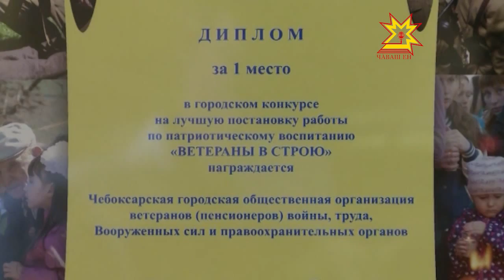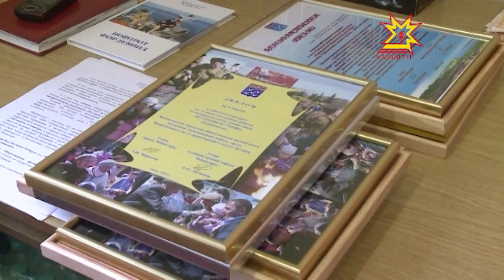Ветеран организацийĕсене чыслани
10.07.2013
Хула администрацийĕнче «Ветерансем яланах стройра» конкурса пĕтĕмлетрĕç. Общество пĕрлешĕвĕсене çамрăксене воспитани парас ĕçе тÿпе хывнине кура хакланă.